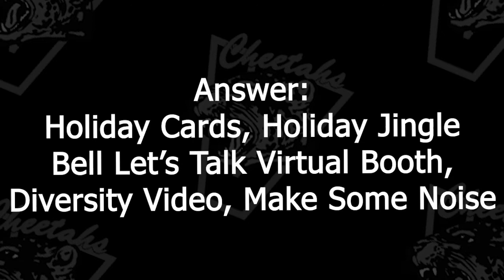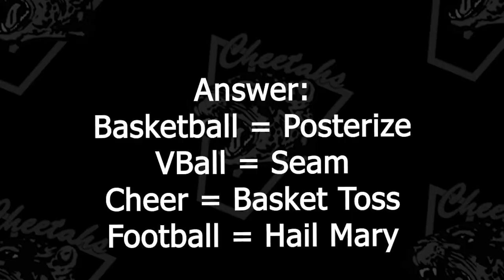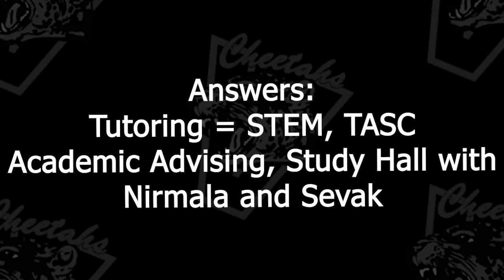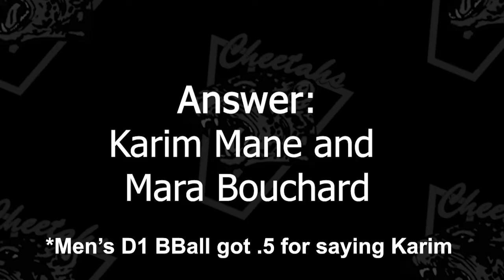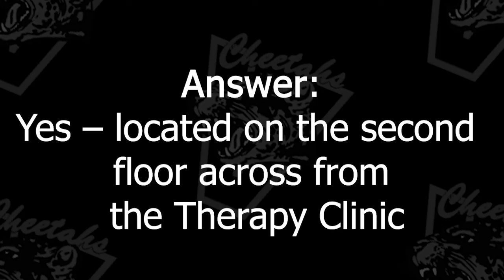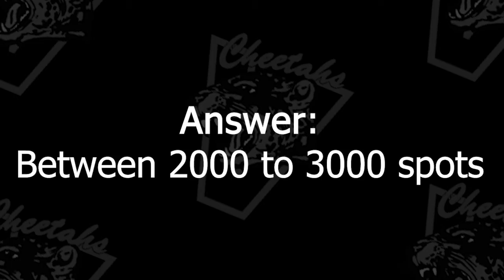Cheetah Trivia Show - Semi-Final - Women's Soccer v. Men's D1 BBall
This trivia show, created by the Athletics Department, features two teams trying to correctly answer as many questions about Vanier Cheetahs!